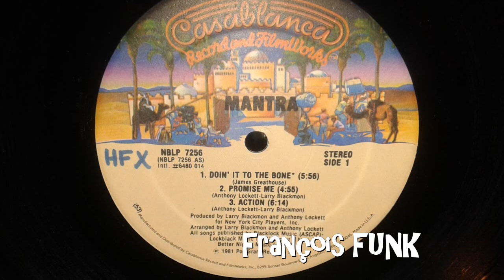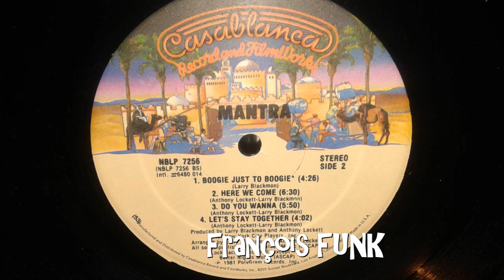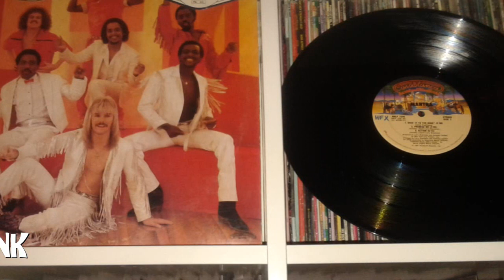Mantra - Promise Me (1982)